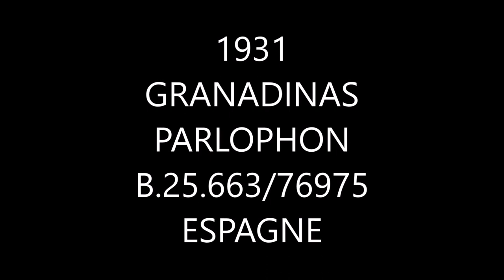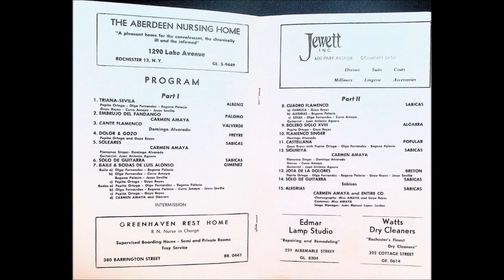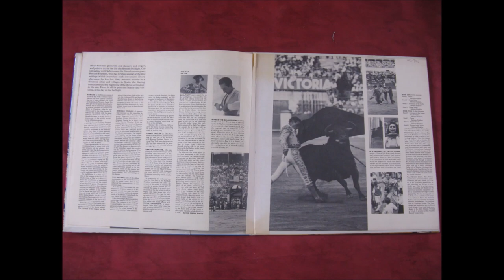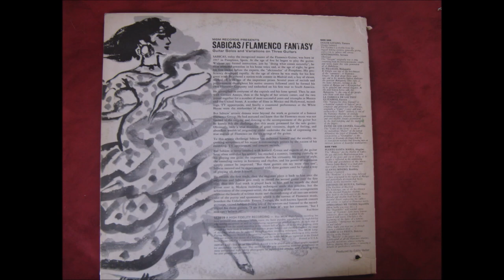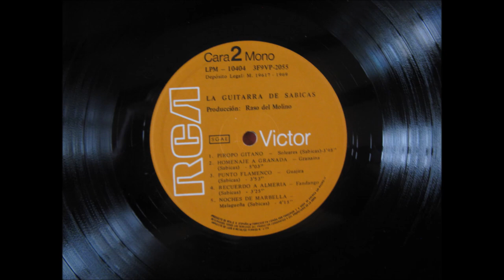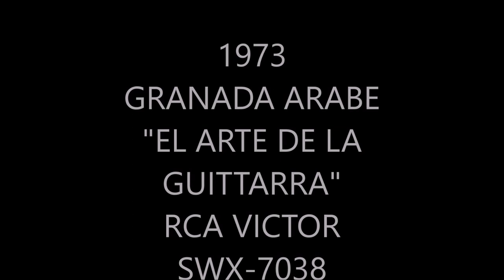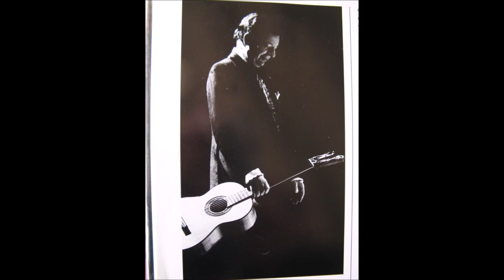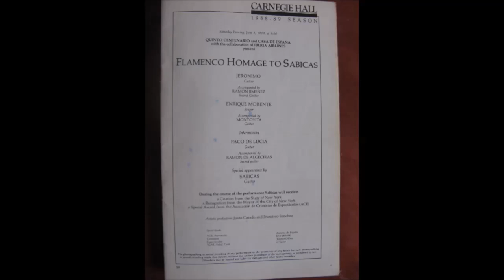SABICAS LES GRANADINAS EN SOLOS 1931/1989